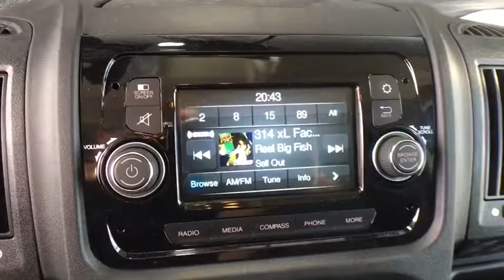2018 RAM ProMaster 1500 Denver, Littleton, Aurora, Parker, Colorado Springs, CO R2416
Pw7 Bright White Clear Coat  2018 RAM ProMaster 1500 available in Denver Colorado at Brandon Dodge. Servicing the Littleton, Aurora, Parker, Colorado Springs, CO area.
2018 RAM ProMaster 1500 Low Roof - Stock#: R2416 - VIN#: 3C6TRVAGXJE131836

Brandon Dodge
5600 S Broadway